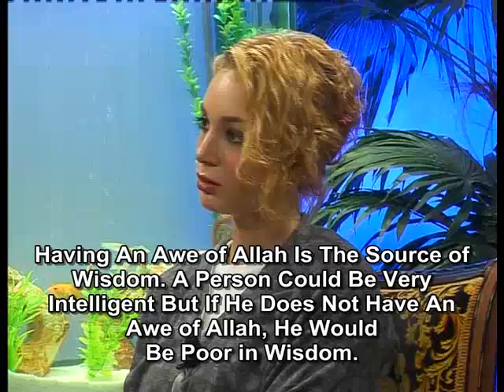Having an awe of Allah is the source of wisdom A person could be very intelligent but if he does not have an awe of Allah, he would be poor in wisdom